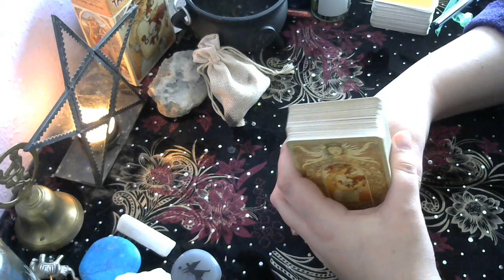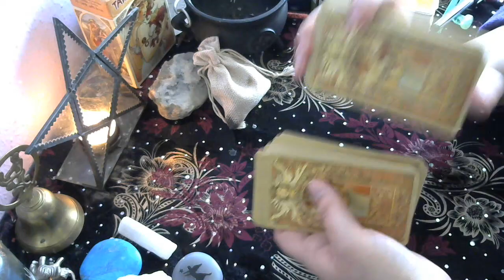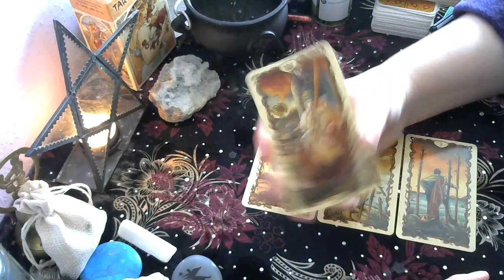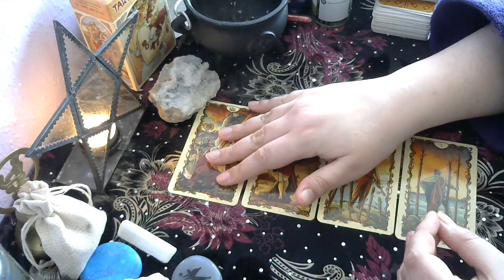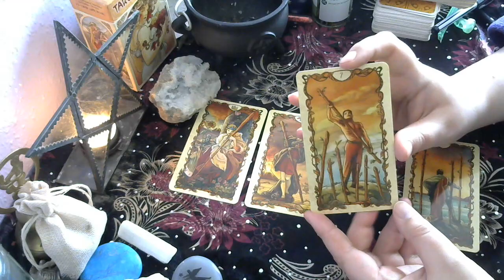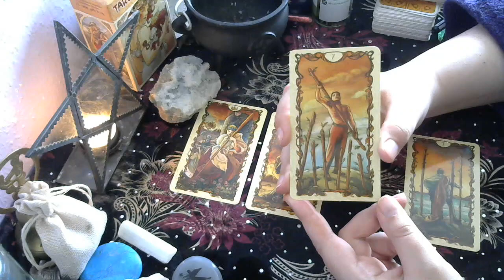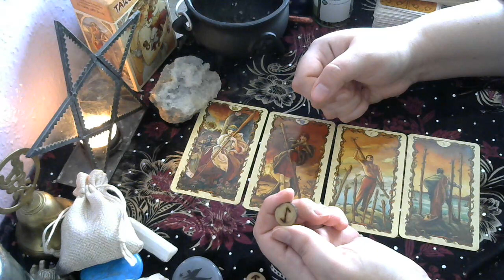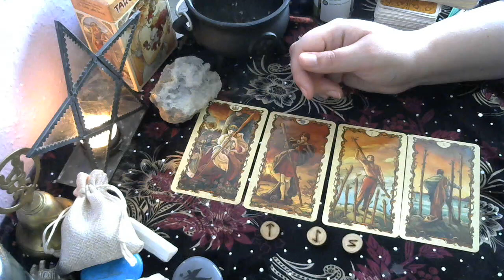SCORPIO MAY 2017 - The Energy of all Creation Is Assisting You!